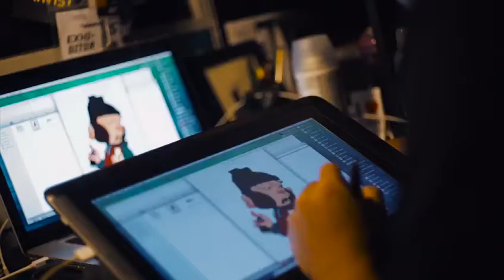Monkey Business by Katun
Monkey Business:
Katun is a graffiti artist from Kuala Lumpur who specialize in painting comic book style characters. With specific aerosol set of skills & idea, his pieces convert walls into a parallel universe as human in which animals (especially monkeys) play a crucial role.
The idea of monkey business represent katun himself for his signature monkey and to unleash his first born monkey figure.

Hand Casted
High Impact Resin
Hand Painted
17 CM Tall

+5 AP’S

Signed & Numbered COA by Katun

Produced by Dripsndrops
Designed by Katun
Sculpted by Dira Suherman

This Is A Serious Monkey Business, Not A Toy